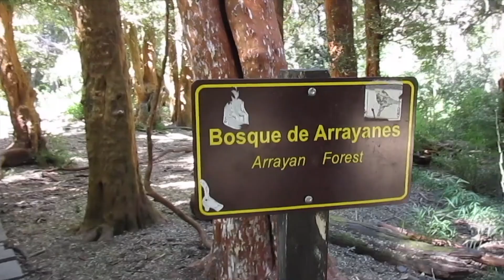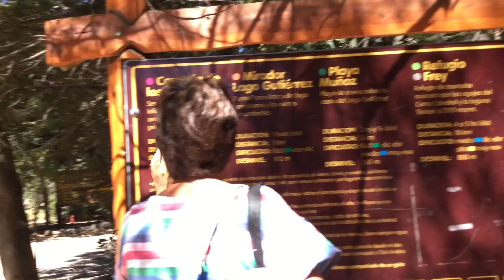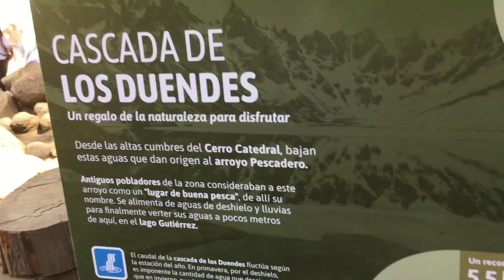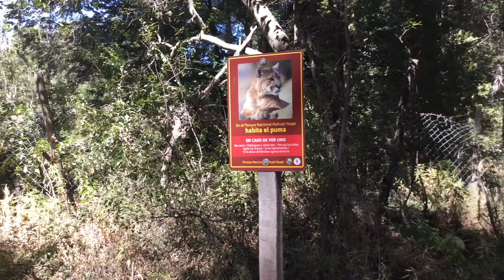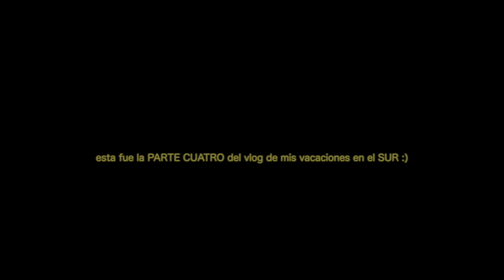grabe un vlog en un bosque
hola! en este video les dejo la parte (cuatro) del vlog de mis vacaciones en el sur, voy a estar subiendo las que faltan esta misma semana!! así que esten atentos al canal y a mis redes para enterarse!

espero que les guste y se entretengan un ratito! ♡
si es la primera vez que pasas por mi canal hola, soy cande!! y te invito a que te suscribas para que no te pierdas ningún video (y activar las notificaciones con la campanita)

además tengo un canal secundario donde hago otro tipo de videos

cande